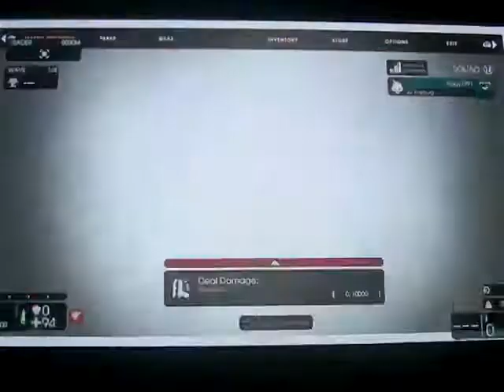Killing Floor 2 - Firebug - setting the Fortress ablaze